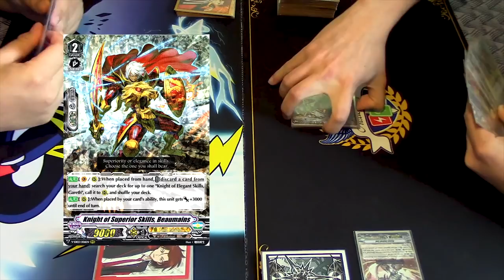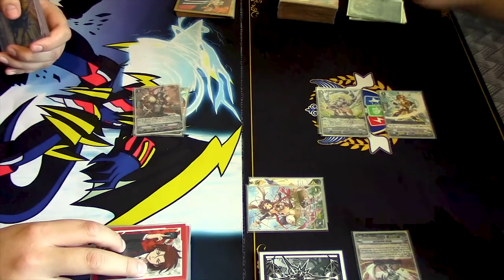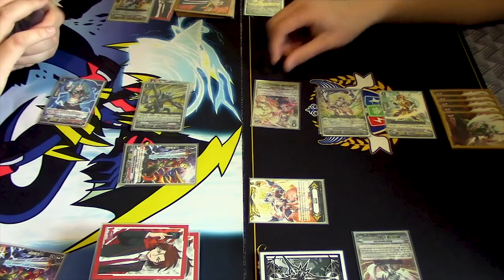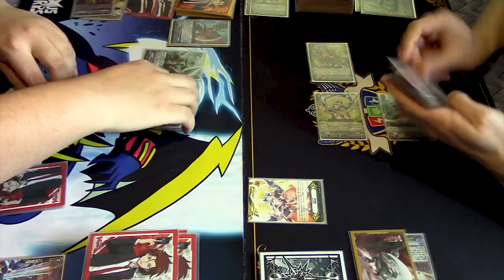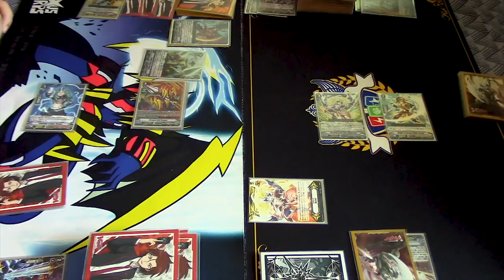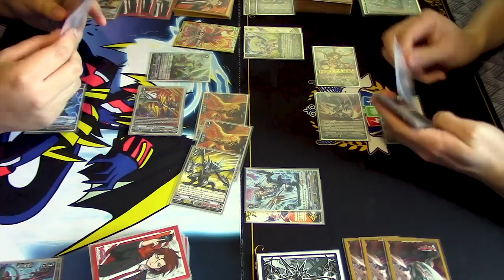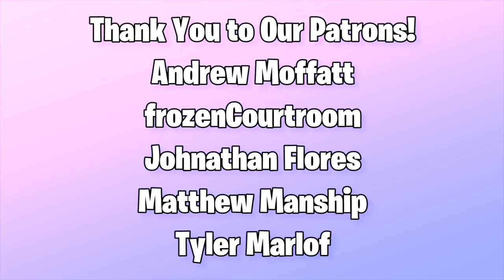Narukami (Detonix) Vs. Gold Paladin (Ezel)! | Standard | Cardfight!! Vanguard (V Series)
Today we got Narukami used by Jose Vs. Gold Paladin used by Richard! Enjoy the fight!